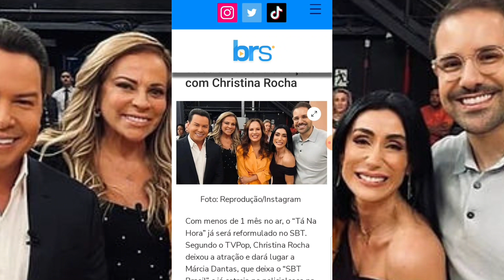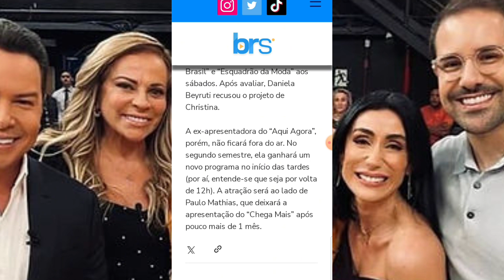💣 RDD: Christina Rocha Sai do Tá na Hora e SBT Dará a Ela Novo Programa no Lugar das Novelas!!!